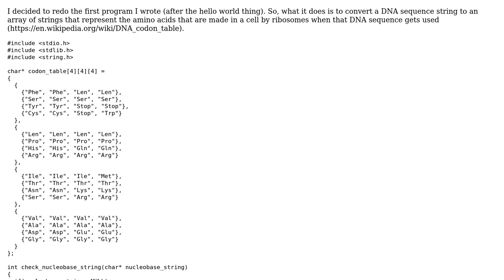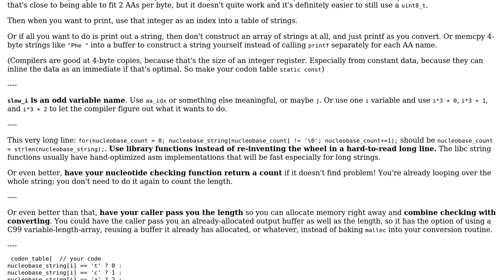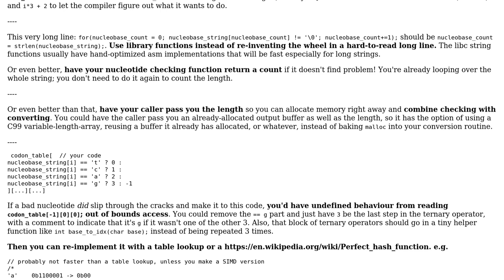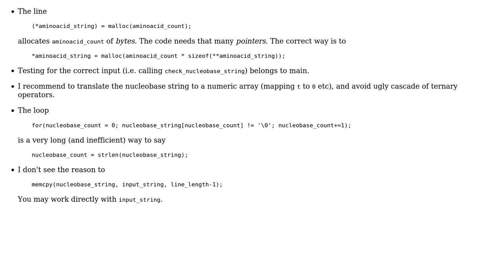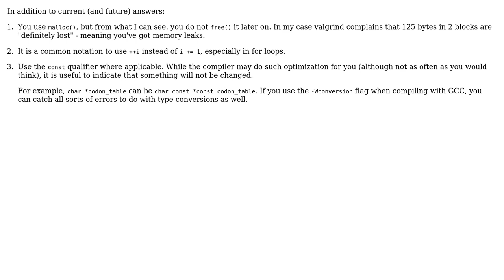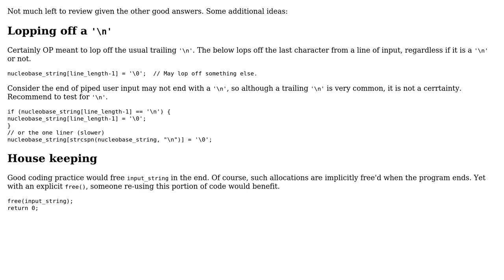Code Review: Implementing a DNA codon table in C (6 Solutions!!)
Code Review: Implementing a DNA codon table in C

With thanks & praise to God, and with thanks to the many people who have made this project possible! | Content (except music & images) licensed under CC BY-SA | Music | Images & others | With thanks to user vnp user sineemore user Peter Cordes user Jamal user Hans Olsson user esote user Darius Duesentrieb user chux - Reinstate Monica and the Stack Exchange Network Trademarks are property of their respective owners. You are responsible for your own actions.